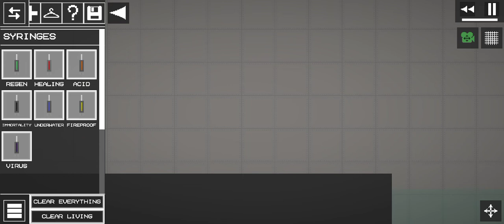Zone Fruits Zombies ¡ (2 Parts)